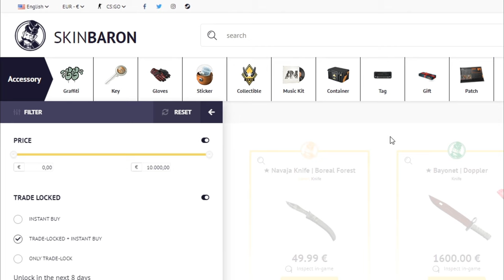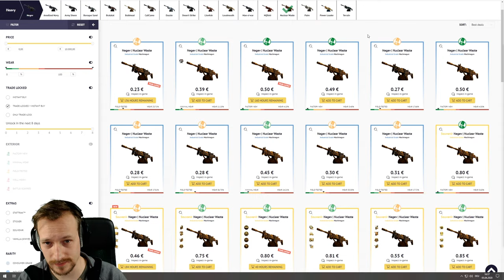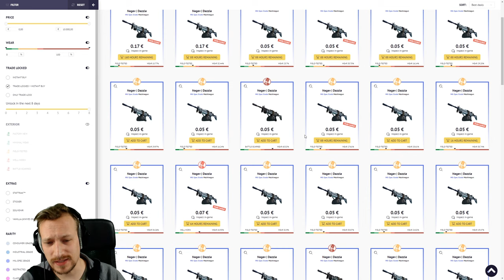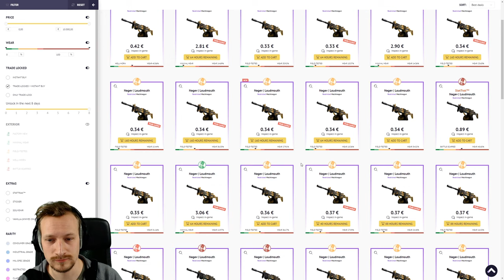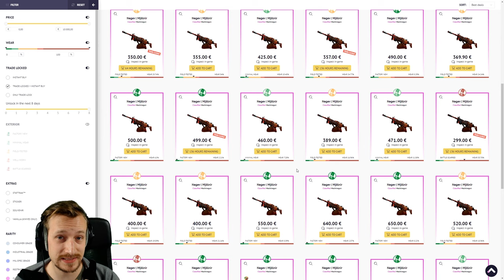Top10 CsGo Skins 2020 | NEGEV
Hier seht ihr meine Top 10 Liste der NEGEV =) Falls ihr anderer Meinung seid, könnt ihr diese gerne in den Kommentaren kundtun.

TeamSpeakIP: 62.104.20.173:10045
Password: ebn

⭐️⭐️⭐️⭐️⭐️Sir.Yakuza: 10$
⭐️⭐️⭐️⭐️Bad Wolf: 5$
⭐️⭐️⭐️W4rlyn: 5$
⭐️⭐️DerNana: 1$

6. sepl: 1$
7. LarzzTV: 1$
8. Ge-Force35466: 1$
9. kutkudac: 1$
10. MinersWin: 1$